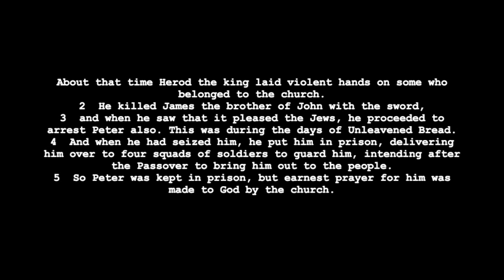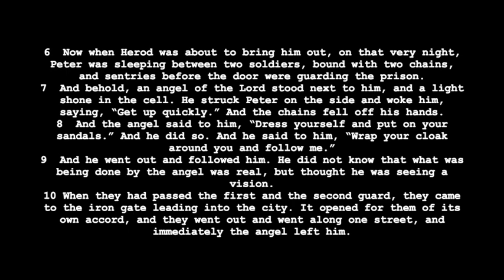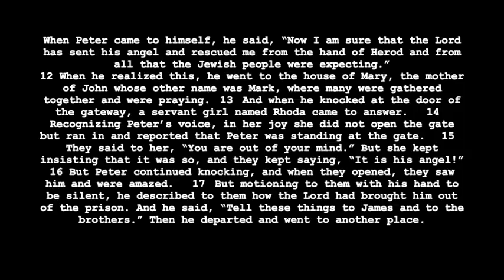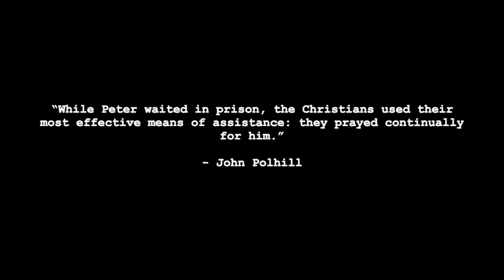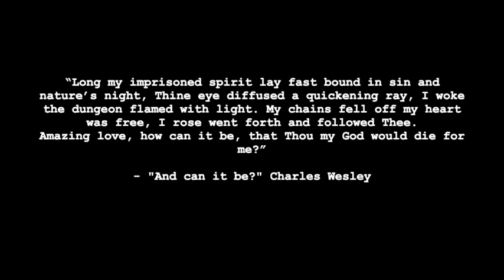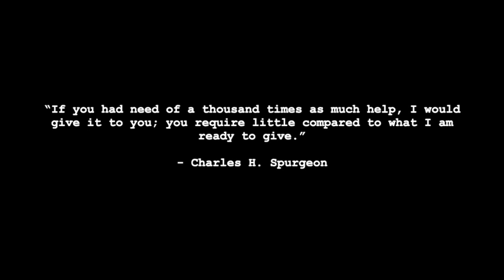"Earnest prayer for freedom" Freedom Sunday 2020